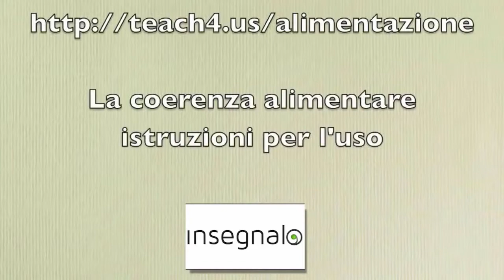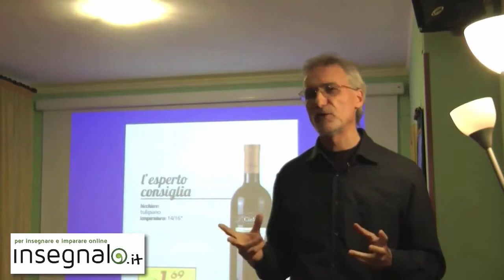SEI ATTENTO A CIÒ CHE MANGI? 1° parte